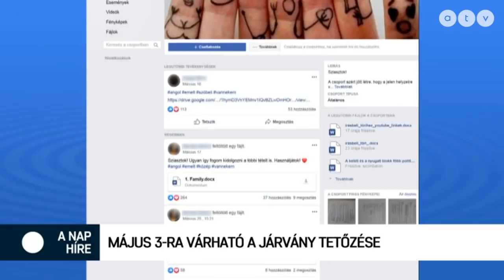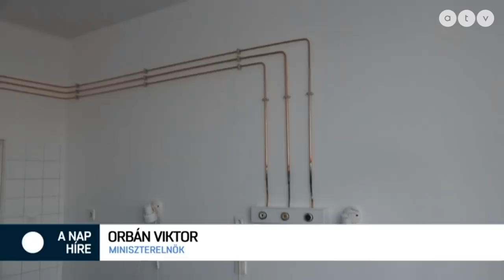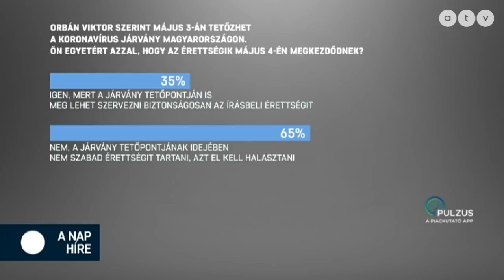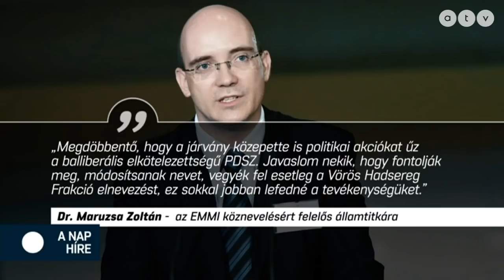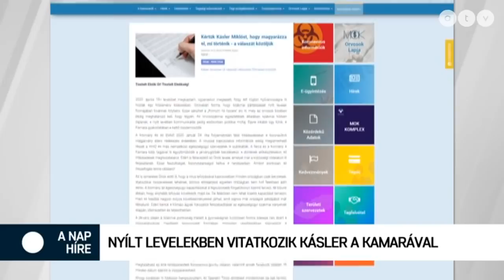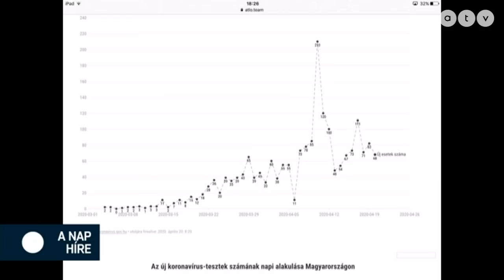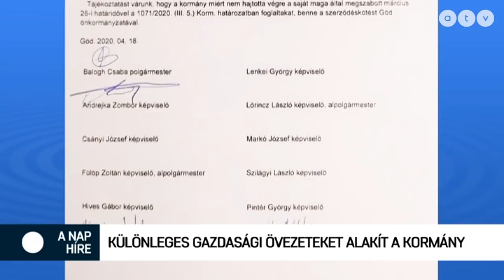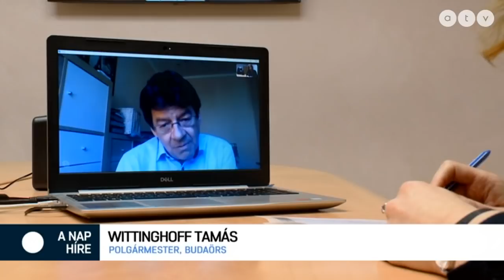A nap híre Lampé Ágnessel - 2020.04.20.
A műsor vendégei Bangóné Borbély Ildikó országgyűlési képviselő, MSZP, Gémesi György polgármester, Gödöllő és Szlazsánszky Ferenc főszerkesztő, műsorvezető.

A TÉMÁK:
- Május 3 a járvány várható tetőzése
- Maruzsa keményen odaszólt a PDSZ-nek
- Kásler kontra Orvosi Kamara
- Karácsony: A kormány merényletkísérletet követ el